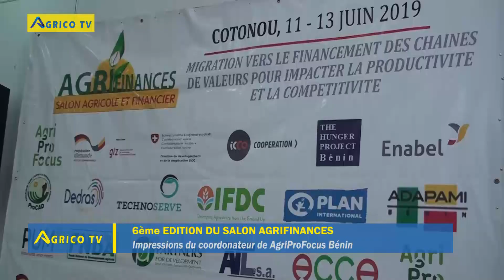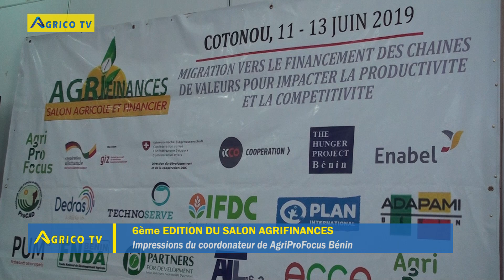IMPRESSIONS DU COORDONATEUR DE AGRIPROFOCUS BENIN - SALON AGRIFINANCES 2019